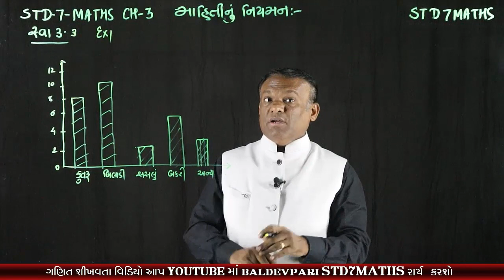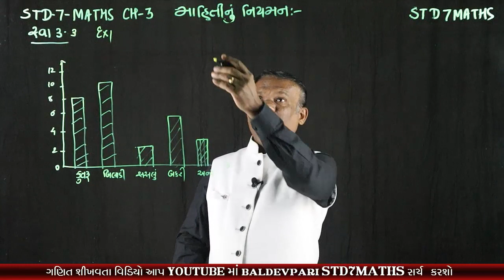STD-7 MATHS Data Handling CH-3 Part-10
નમસ્કાર મિત્રો

shorturl.at/wDLNU

/playlist?list=PLyeDqv0HTMO1nGnJ3jKClF60vKKGqT6kF

ઝડપી ગુણાકાર અને વર્ગ કરવાની ટ્રિક-1